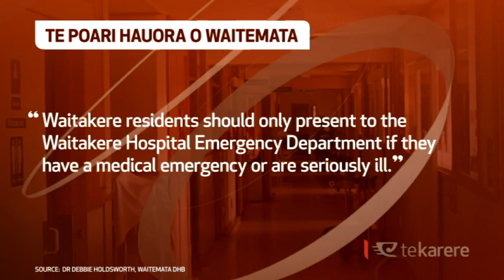West Auckland whānau urged to boycott after-hours clinic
West Auckland whānau are being urged to boycott an after-hours clinic and go straight to hospital for treatment. Te Whānau o Waipareira Trust say the cost for whānau is outrageous and many can’t afford the $92 fee.